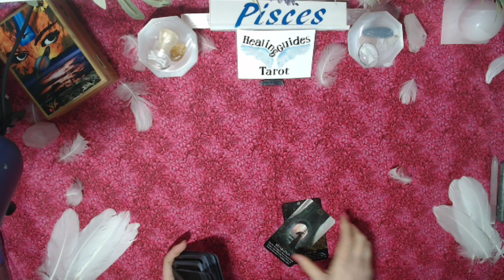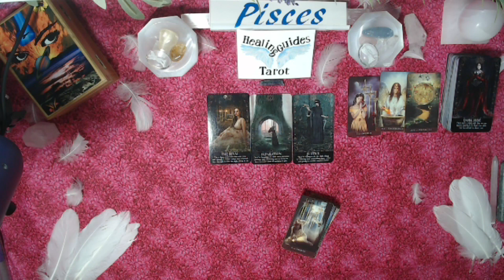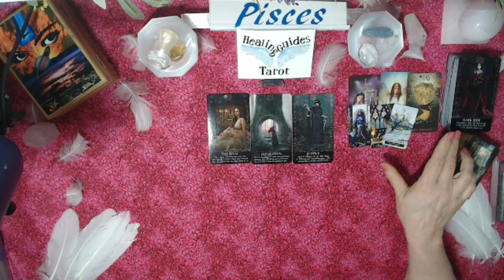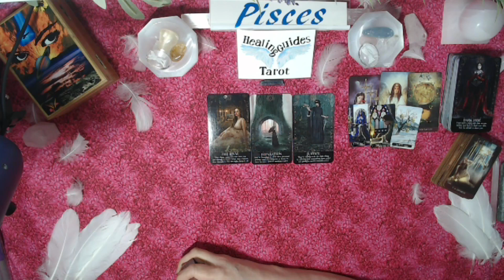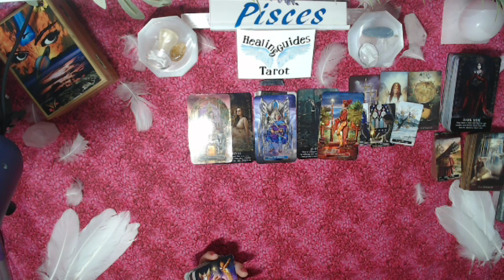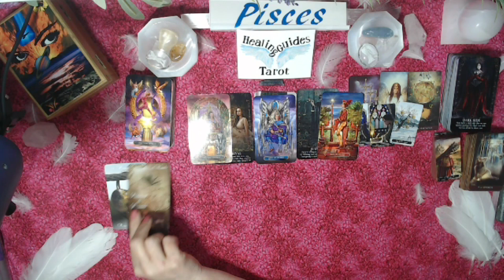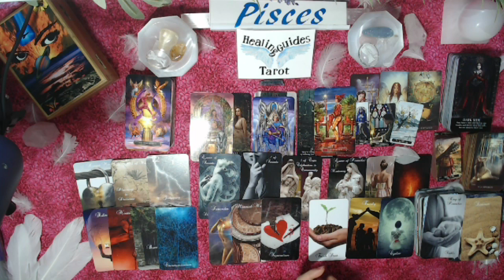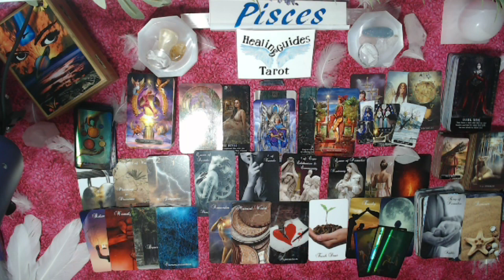Pisces🧡 There's A Dark Side To This Person From Your Past They Want A Fresh Start With You - June ⬇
2021 Bonus Love Reading